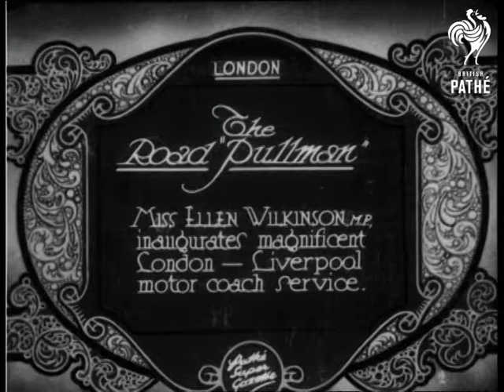The Road Pullman (1930)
Item title reads - The road "Pullman".  Miss Ellen Wilkinson M.P. inaugurates magnificent London - Liverpool motor coach service. London.

M/S's as Ellen Wilkinson turns the starting handle on the front of the coach. M/S of her and other people in it, she waves from the door.  M/S as it sets off watched by crowds, those on the bus wave to them.
 FILM ID:824.32